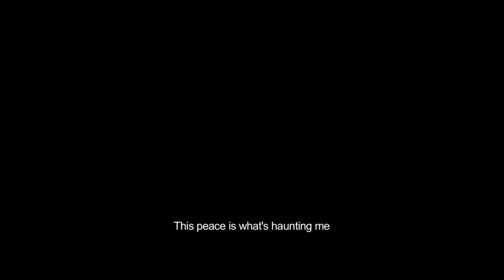Pari - Theatrical Trailer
Presenting  Pari - Theatrical Trailer

Releasing on 2nd Feb 2018

Cast: Qavi khan, Khushi Maheen, Rasheed Naz, Saleem Miraj, Azekah Daniel​, Junaid Akhter​ and Faiq Asim
Produced by: MIG Media Company & Screenshots Productions
Executive Producer: Mubeen Mahmood
Written by: Syed Atif Ali​ & Muhammad Ahsan​
Directed by: Syed Atif Ali​
Music Director  : Masood Alam​
Assistant Directors : Shakeel Shaikh​ & Zubair Afridi
Associate Director:  Muhammad Ahsan
Director of photography: Akhtar Nadeem
Lyricist: Shamim Bazil Artist​ & Salman Ahmed
Associate Producer: Muhammad Owais Mubashir​

8XM​ 8XM - PAKISTAN​  Jalwa music tv channel​ Bestsongs.pk  Aikman Road Studios​   ScreenShots Productions​  Lollywood News​ Movie Talkies​ Horror Film​ Horror Movies​  Pakistani Entertainment​ Pakistani Celebrities​ Entertainment​ Blogger​ LionUp​ Metro LIVE​